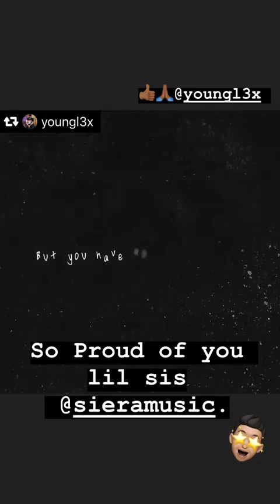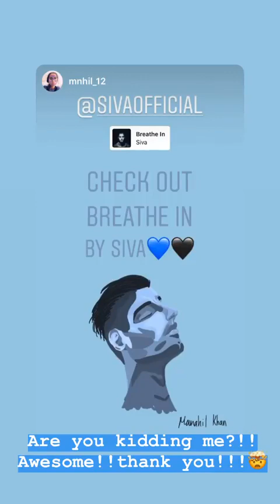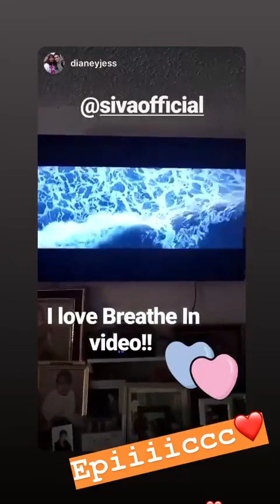Best stories Siva Kaneswaran (@sivaofficial) daily selection 🔥 2/28/2020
🔥 TOP instagram stories of Siva Kaneswaran (@sivaofficial).